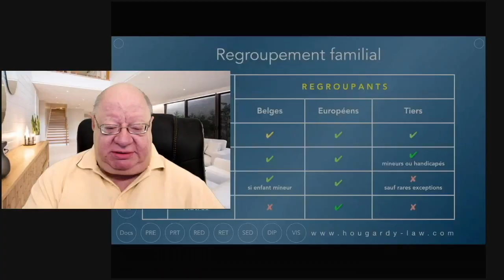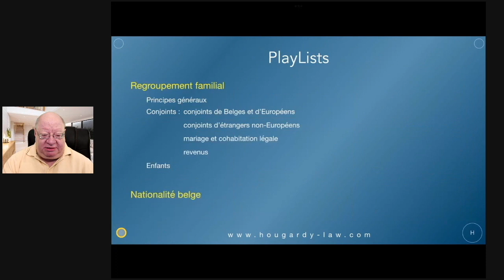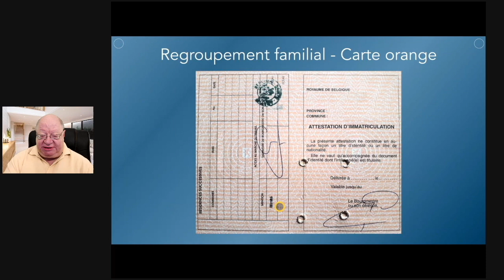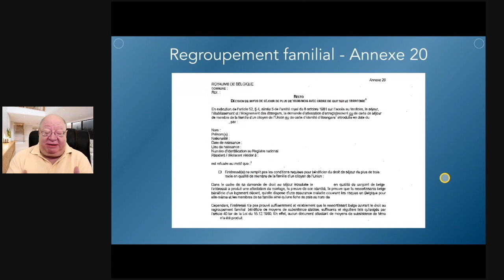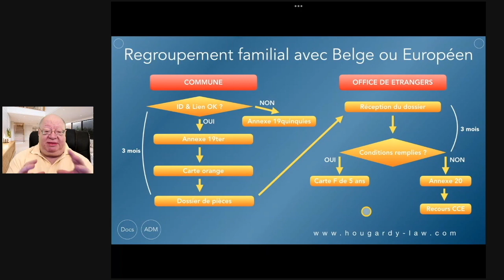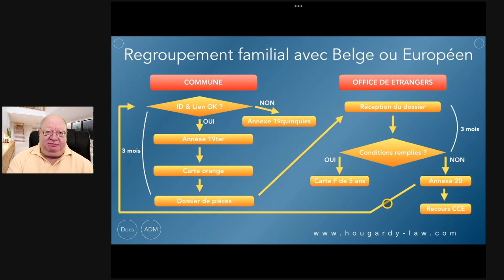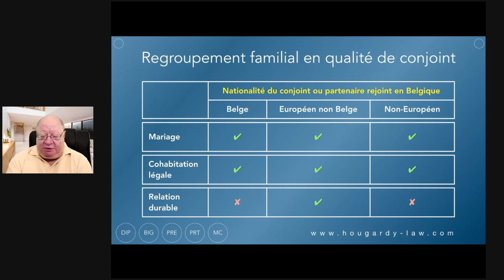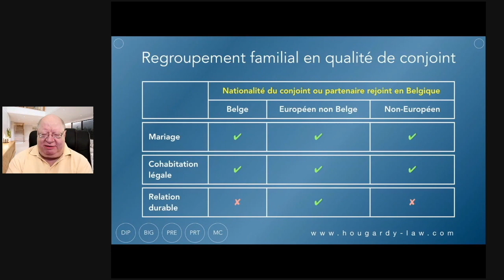Regroupement familial sur la base d’un mariage avec un conjoint européen (carte E)